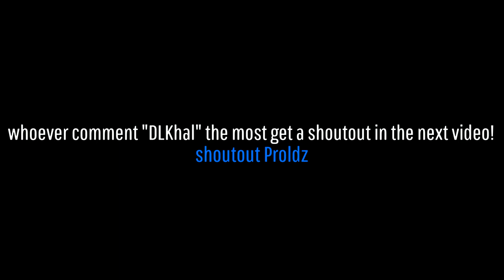*BEST* Console Keyboard And Mouse Player Handcam (PS4) + Time 2 Shine ☀️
Time 2 Shine ☀️ (Fortnite Montage)
Fortnite Montage - "Time 2 Shine"
Song: Elevating Sounds x D-Rah - Time 2 Shine (Lyrics)

fastest editor
console
best fortnite player
faze sway
cash cup highlights
editor